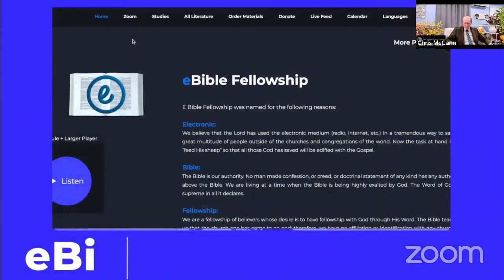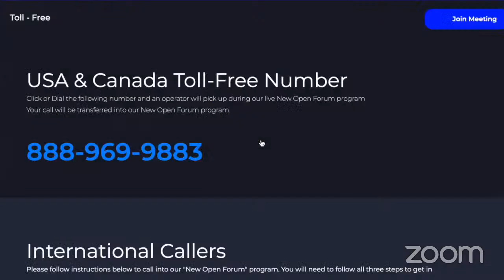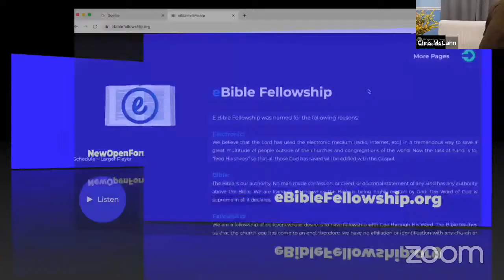(Episode 0908) EBF’s New Open Forum - April 18, 2024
E Bible Fellowship's New Open Forum is similar to the popular Open Forum program that was hosted by Harold Camping for 50 years (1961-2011).

Chris McCann now hosts E Bible Fellowship's Open Forum program each night Monday, Tuesday, Thursday, and Friday from 6:00 - 7:00 PM (ET New York), Wednesday from 12:00 - 1:00 PM (ET), and each Sunday from 1:30 - 3:00 PM (ET).

If you're not familiar with the older Open Forum, it was a Live Bible Questions and Answers program where you could call in to ask questions relating to the Bible. The host would respond by going to the Bible, the infallible Word of God.

0:00:00  EBF Intro
0:01:15  Start EBF Open Forum
0:03:06  Reap What You Sow, Judgment Process
0:09:18  Christ Received Vinegar, Gave Up Ghost
0:18:04  Genealogy, God Reveals Secret Things
0:32:26  Ezekiel, Jeremiah, Great Tribulation
0:39:56  Woman Shall Compass a Man